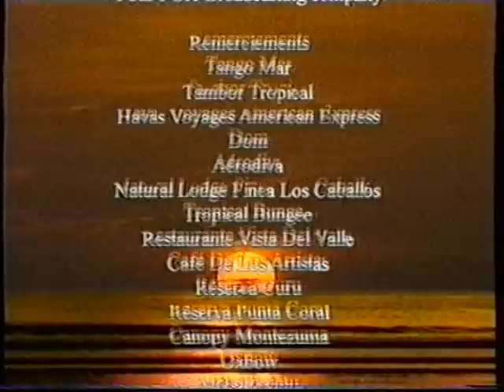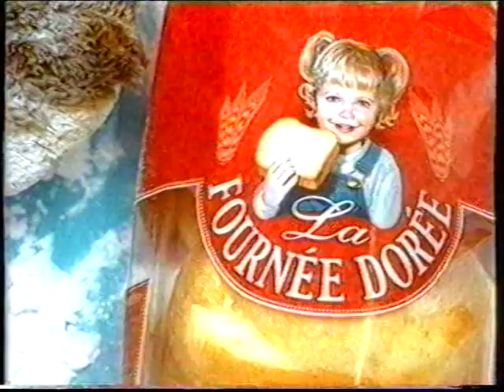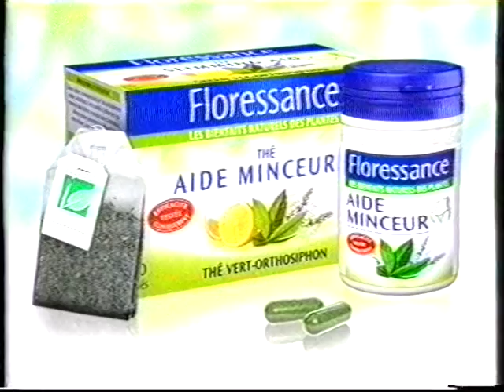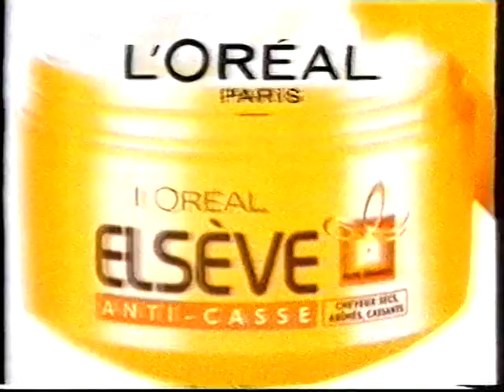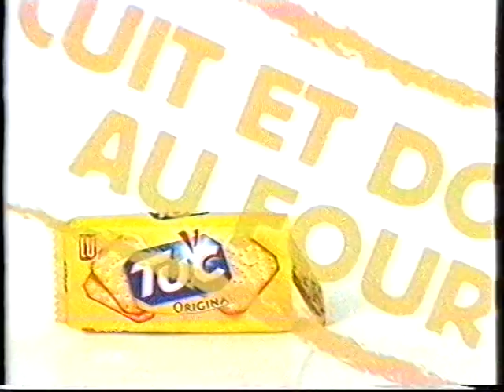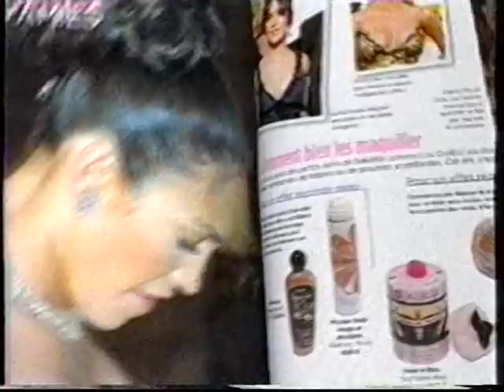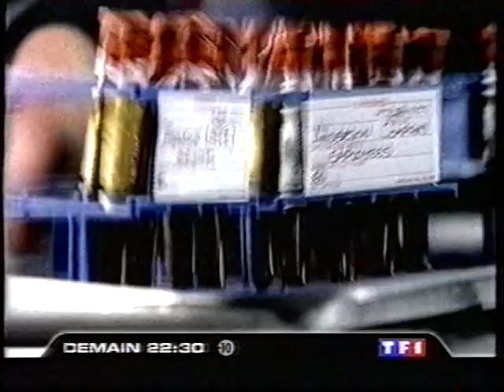TF1 - été 2005 - Séquence